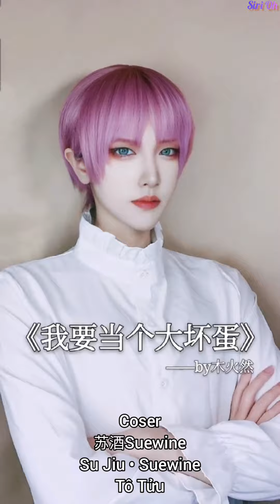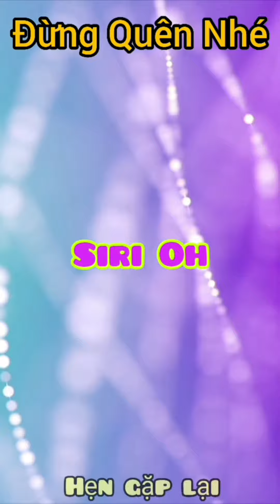Who you choose ? 你选谁？Bạn chọn ai ? | Siri Oh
Siri Oh : General Entertainment - Giải Trí Tổng Hợp

                                  Siri Oh
                        Who you choose ?
                                 你选谁？
                             Bạn chọn ai ?

- Kênh chuyên tổng hợp Tik Tok - Douyin China
Coser - Cosplay - Cosplayer - Hot